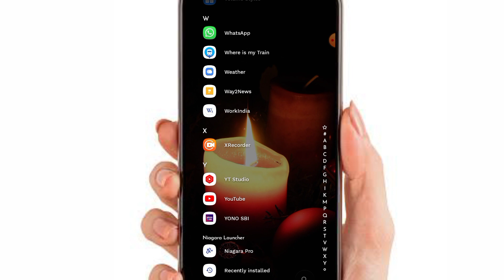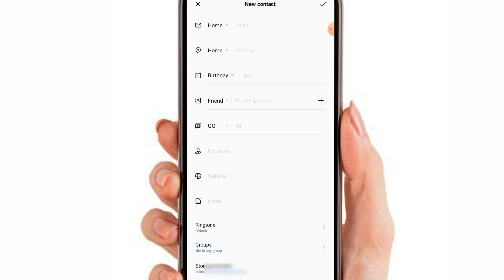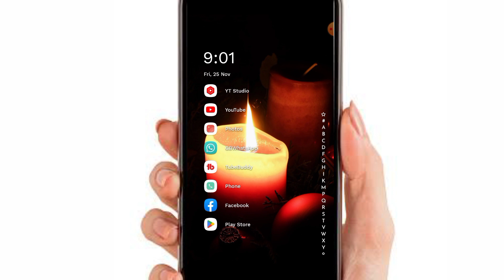gmail me contact number save kaise karen | contact number ko gmail me kaise save kare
your queries__________

phone number ko gmail me save kaise kare
 mobile number save in gmail
 contact ko gmail me kaise save kare
mobile number ko gmail me save kaise kare
gmail me number kaise
gmail me number kaise save kare
How to upload contact to Gmail
 How to upload contacts to Google drive
how to upload contact Nomber in Gmail

# gmailmecontactkaisesavekare
drb online